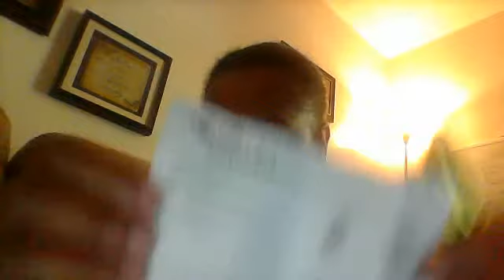3D Fiber Lashes Mascara (TLC)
Look in Skincare